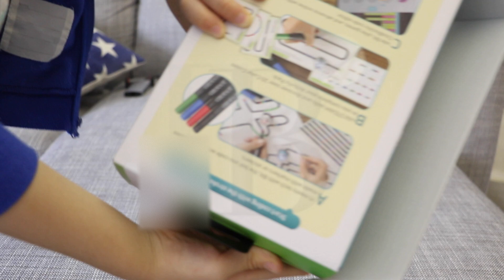Ozobot Unboxing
If You Are On Firefox Click The Link And You Can Download It
For Other Browsers

On Phone Click Share Then Find Save Or Print
PC/Laptop Click File Then You Can Do What You Want To Do